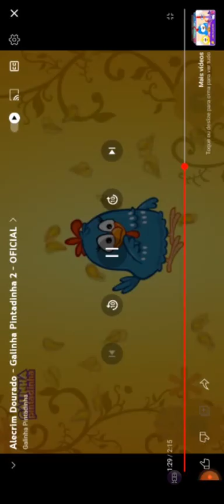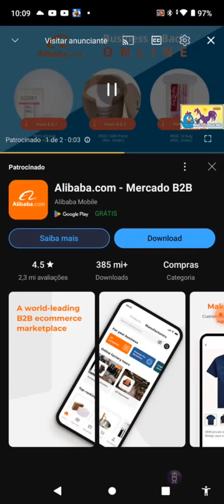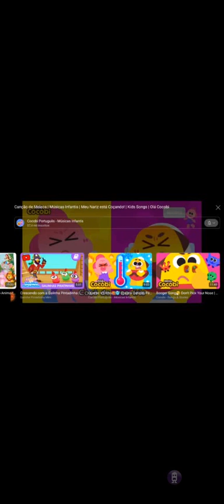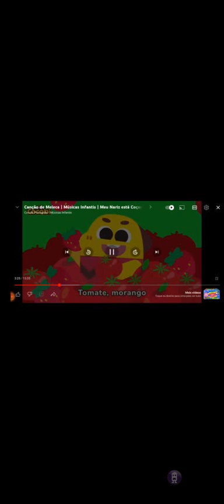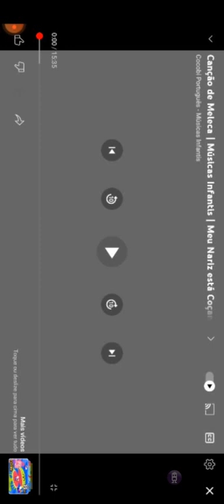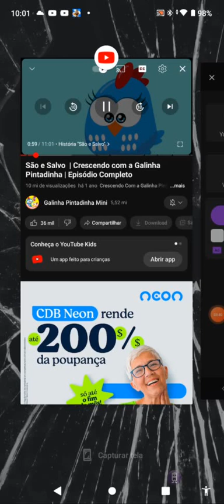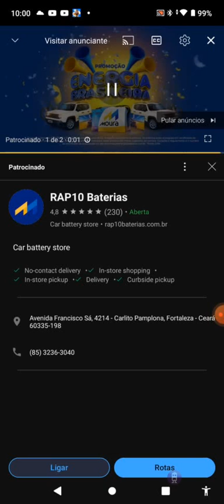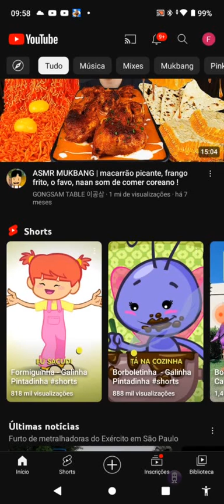8 de março de 2024